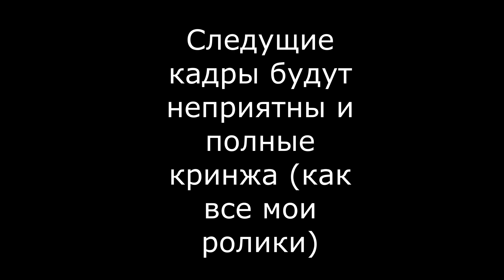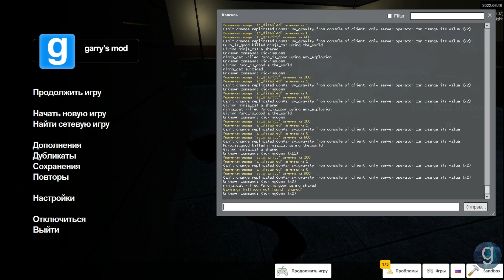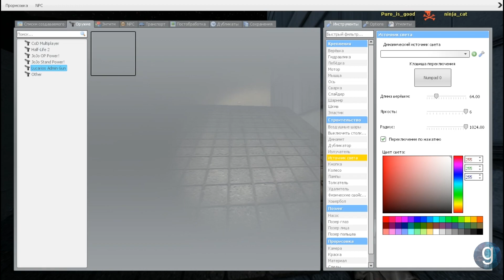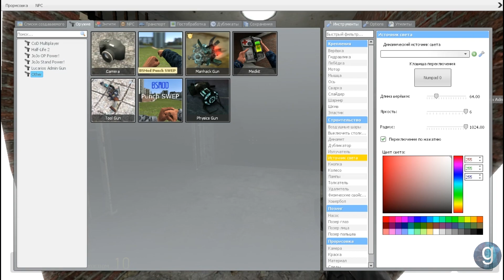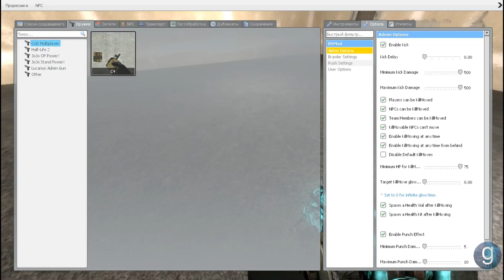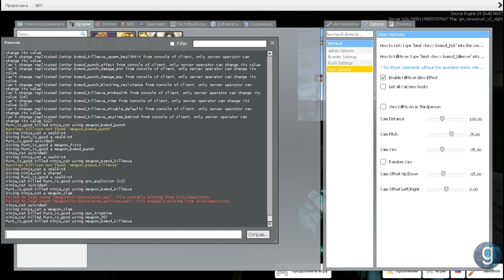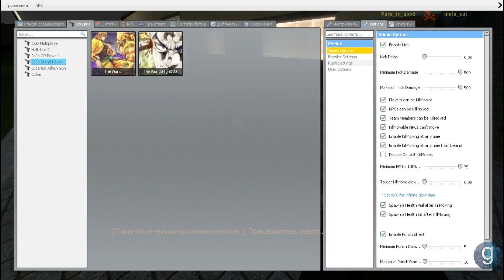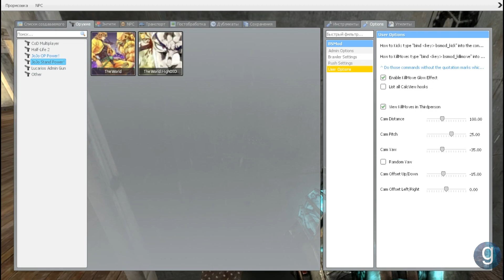Играем в Garry's mod №5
Мы играем в гмод но во время монтажа заметил что почему то звук отстаёт извините.